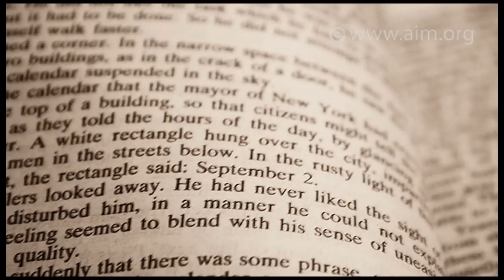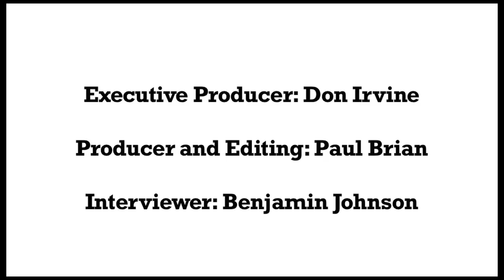AIM: Interview with John Aglialoro, Producer of "Atlas Shrugged: Part I."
AIM's Ben Johnson discusses "Atlas Shrugged: Part I," with producer and screenplay co-writer John Aglialoro. This big screen vision of Ayn Rand's renowned masterpiece is in select theaters April 15th, 2011.